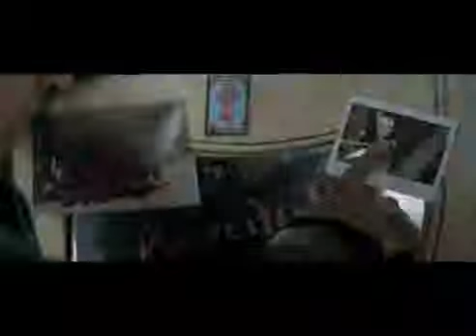Angie Cepeda junket de prensa Premios Platino 2017